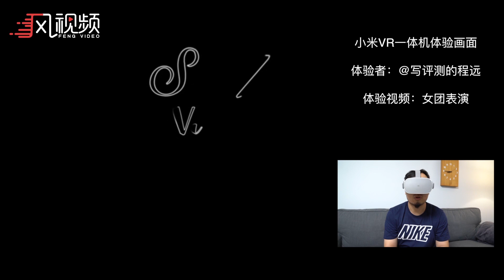Xiaomi Mi VR Standalone Full Review [English]